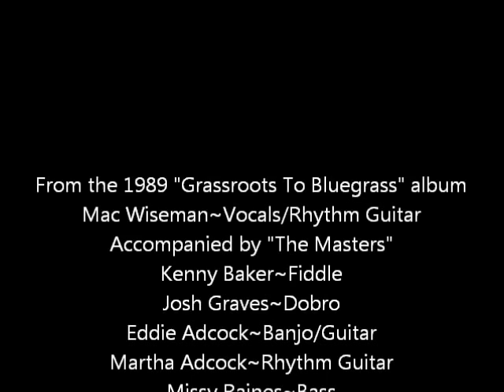Red Rocking Chair~Mac Wiseman.wmv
From the 1989 "Grassroots To Bluegrass" album...
Mac Wiseman 5/23/1925 - 2/24/2019~Vocals/Rhythm Guitar,
Accompanied by "The Masters",
Kenny Baker~Fiddle,
Josh Graves~Dobro,
Eddie Adcock~Banjo/Guitar,
Martha Adcock~Rhythm Guitar,
Missy Raines~Bass,
Jesse McReynolds~Mandolin,
Jim Campbell~Fiddle